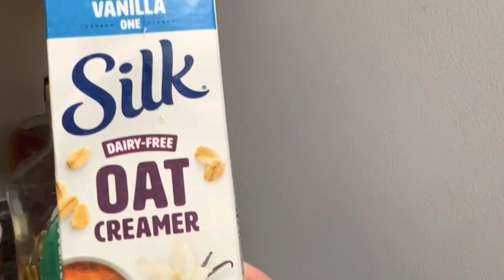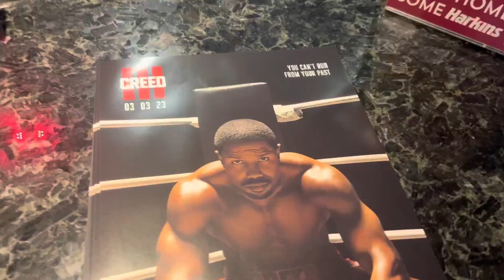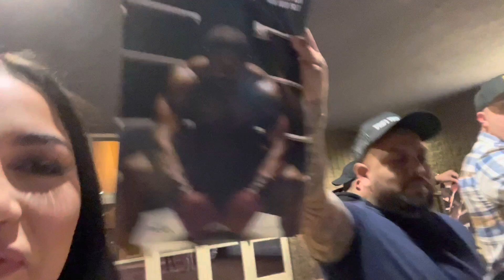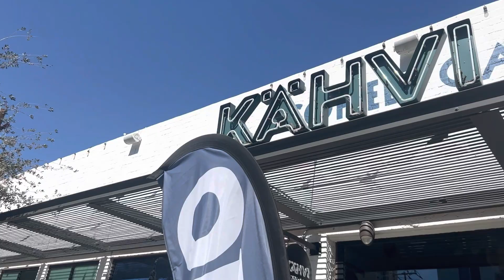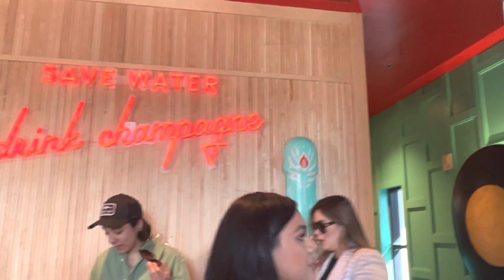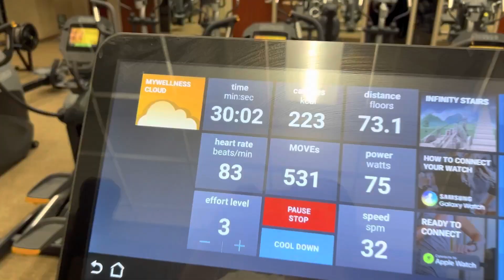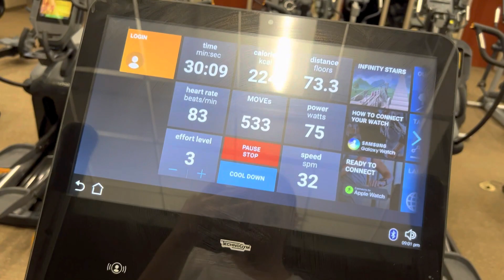I said yes to my dress ,brow laminating st home , gym, movie date 💕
Downtown phx Az , luv bridal got my dress wedding dress shopping, I said yes to my dress , fiance , come with me to dress shop for my wedding dress